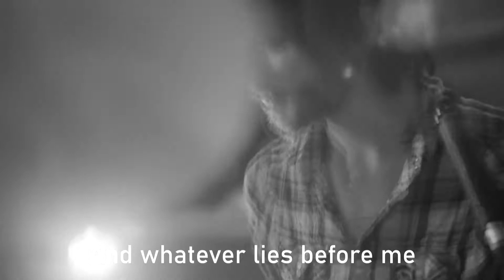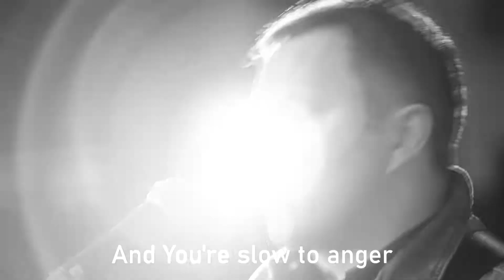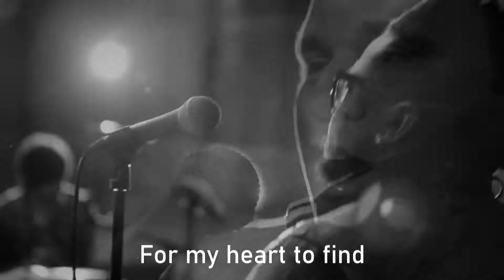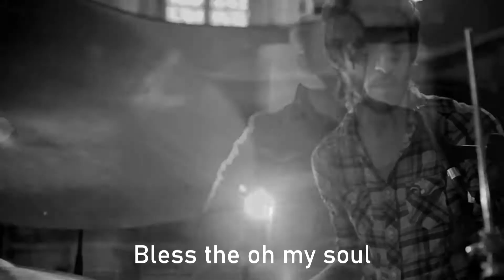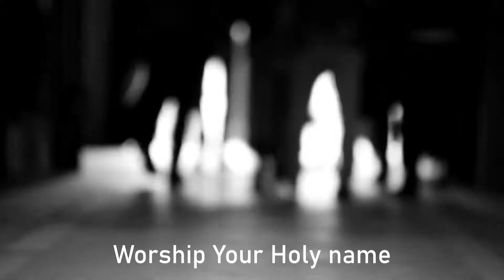10,000 Reasons(Bless the Lord) - Matt Redman[with lyrics]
Words & Music by Jonas Myrin / Matt Redman
Album : 10,000 Reasons(2011)

 lyrics